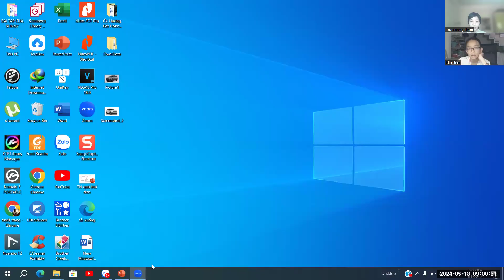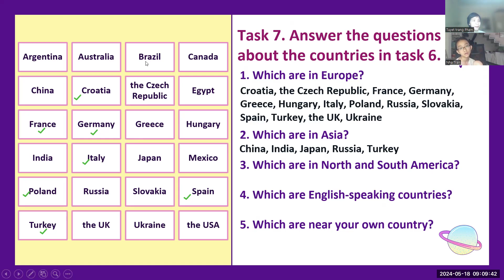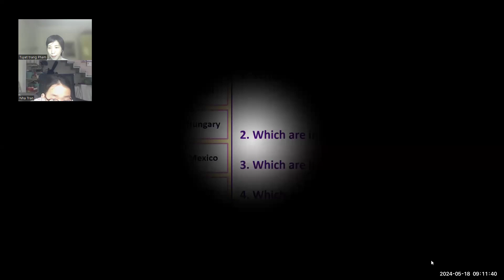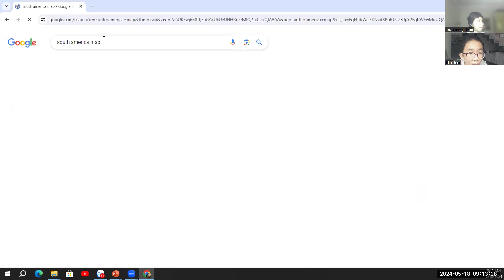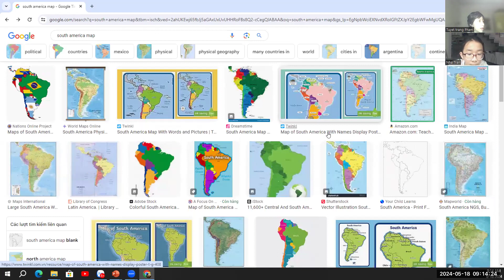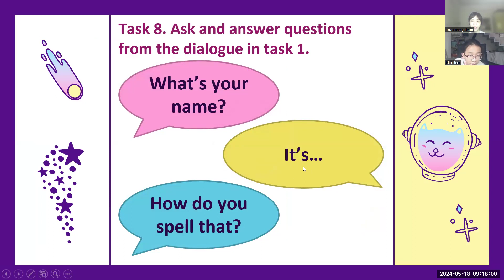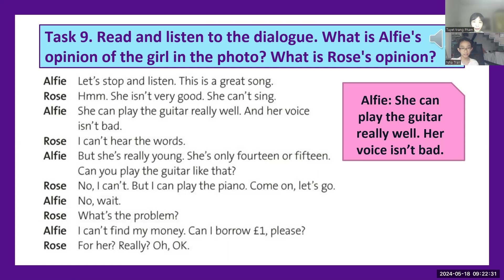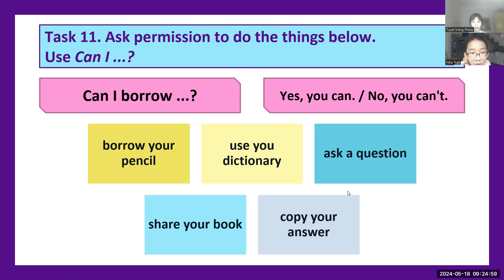PK2206215 - 18/05/2024 - SOL - UNIT 1 - INTRODUCTION - VIDEO 1